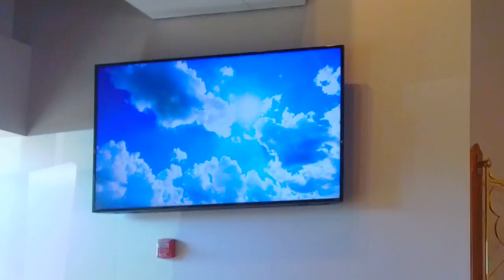Prayer-the affirmative way!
An overview of what affirmative prayer and is and isn't, as we head into a new series. Music by Patty and Brent Progecene, licensed through Empower Music and Arts UH6004-17